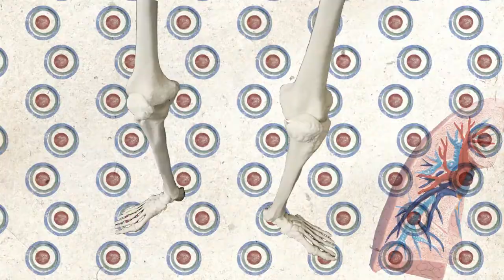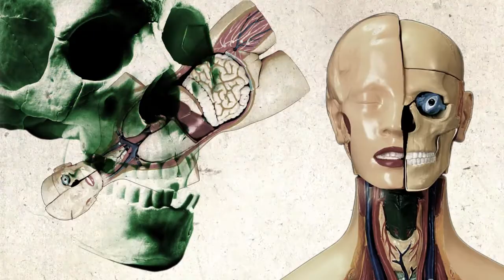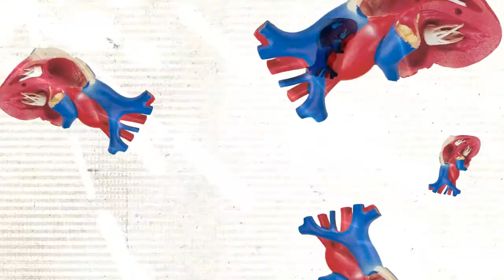"Machine Organ" -Rotwang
This is an unofficial music video I produced for Rotwang.